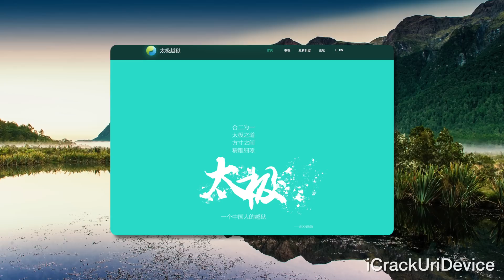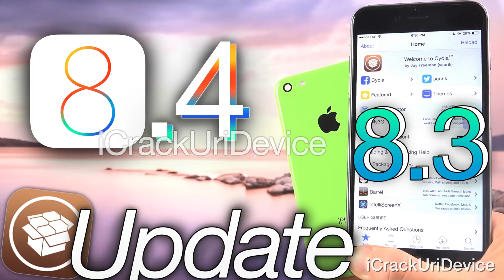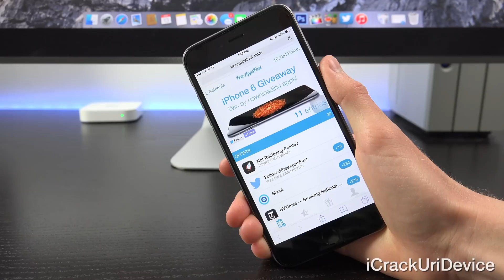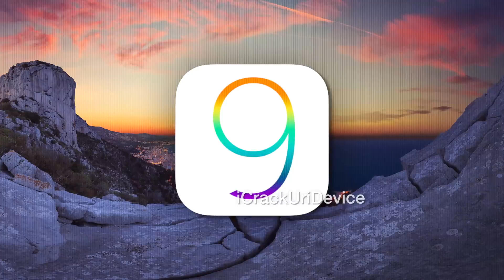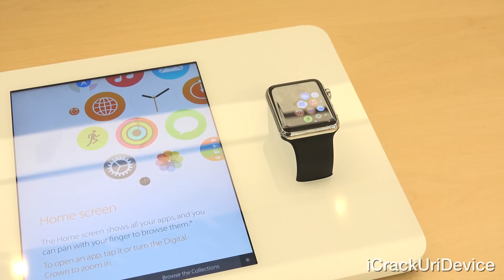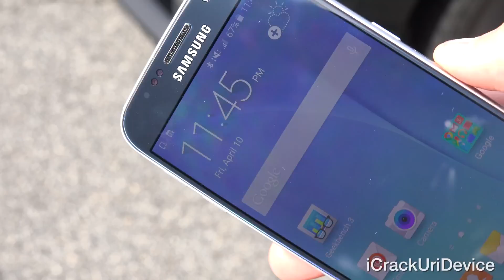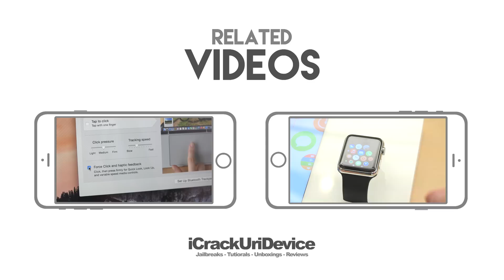iOS 8.3 Jailbreak 8.4 Reminder & iOS 9, New MacBook, Pangu’s Back, WWDC 2015 - Jailbreak Explained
BestTechInfo and Rumors 226:
Latest Jailbreak Update iOS 8.3 to iOS 8.3 Explained, iOS 9 Beta, New MacBook Review and Pangu & TaiG are on the Jailbreak. WWDC 2015 and iOS 9 Features, iOS 8.4 and iOS 8.3 Jailbreak update and the New 2015 MacBook are also discussed.

1. Official 8.3 Jailbreak iOS 8.3 Update, TaiG & iOS 8.3 Release, iPhone 6 Plus, iPad Jailbreak & More

2. iOS 8.3 Jailbreak And iOS 8.4 Jailbreak Update: Beta 1 Changes, Pangu Vs TaiG, iPhone 6 Plus

3. Apple Releases iOS 8.3 To The Public, Changelog And Jailbreak 8.3 Update

4. Apple Announces WWDC 2015: iOS 9, OS 10.11 (OS X) And More

5. iOS 9 & OS X 10.11 - WWDC 2015 "The Epicenter Of Change" - iOS 9 Features, Rumors

7. Apple Releases iOS 8.4 Beta 1, TaiG or Pangu iOS 8.3 Jailbreak In The Works

8. Pangu Testing iOS 8.3 Jailbreak Exploits – New Pangu Jailbreak Possible

10. All Jailbreak and iOS 8.3 Updates Can Be Found On Evasi0n Jailbreak

11. Samsung Galaxy S6 Run Over By Tesla Model S (Extreme Smash); Torture & S6 Drop Test

12. New Jailbreak Tutorials, Unboxings, Coverage On the Apple Watch, iOS 8.3 And All Apple Videos Will be Posted on My Channel!